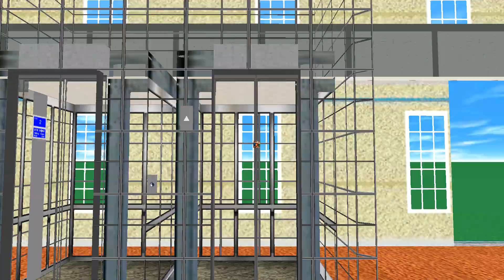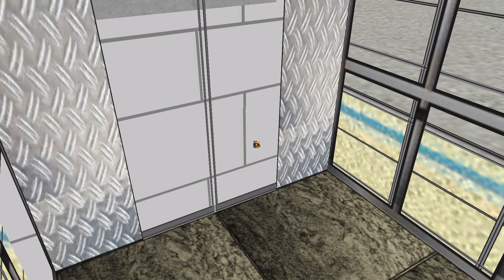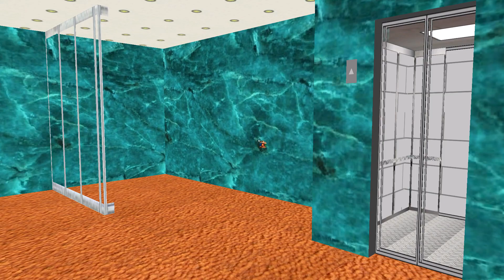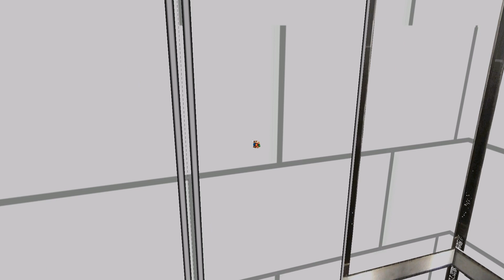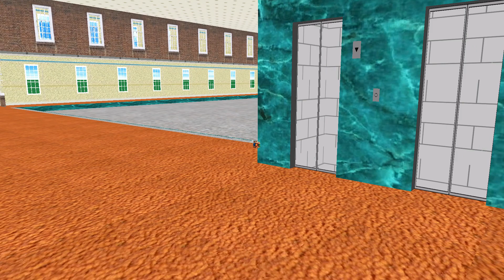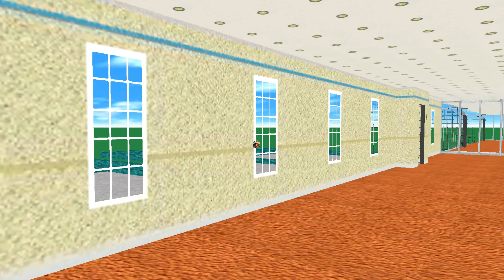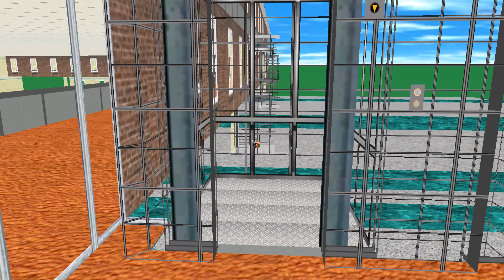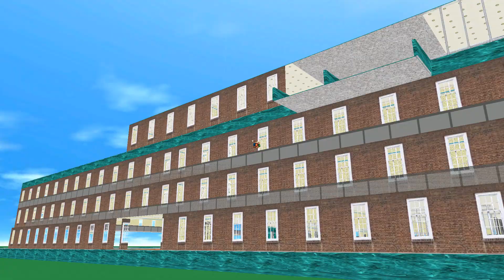Skyscrapersim , Central Station - glass door´s and New Textures